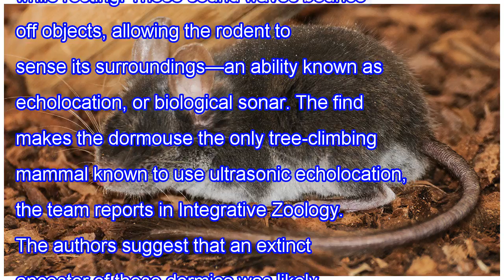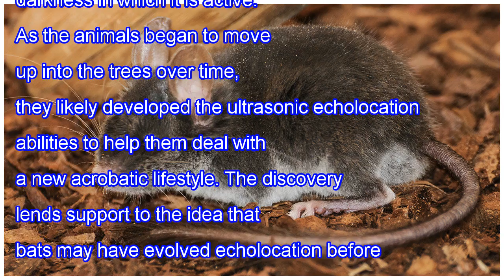Video: blind mouse navigates like a bat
The Vietnamese pygmy dormouse is as blind as a bat—and it navigates just like one, too. Scientists have found that the small, nimble brown rodent (Typhlomys cinereus chapensis), native to Vietnam and parts of China, uses sound waves to get a grip on its environment. Measurements of the mice in the M...